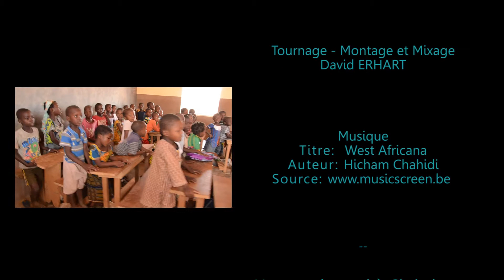Paroles de partenaire - Les mangues d'UPROMABIO - Burkina Faso